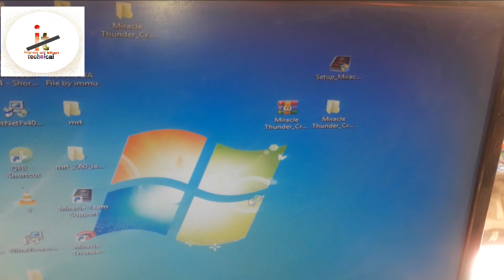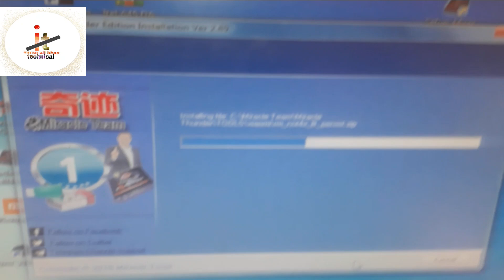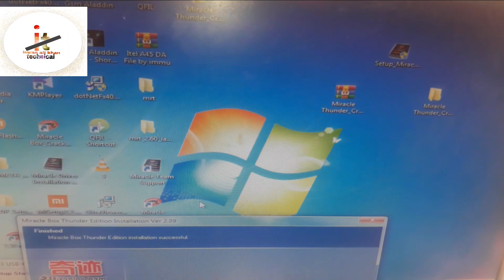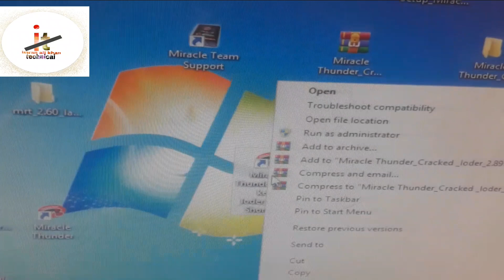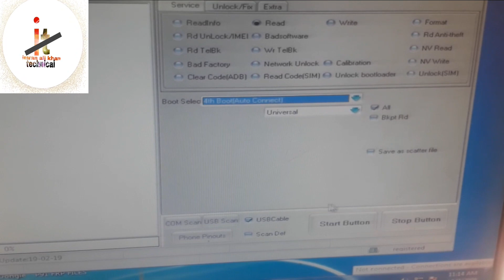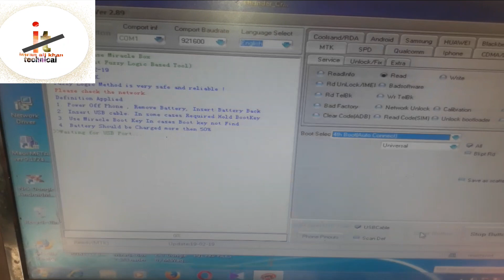How to fix miracle thunder crack 2.89/ miracle crack 2.89 100% working 2019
Hlw dosto
Main aapke liye Aaj Lekar Aaya Hoon miracle thunder new crack 2.89
Latest crack 2.89
Video ko pura Dekhe friend or step by step